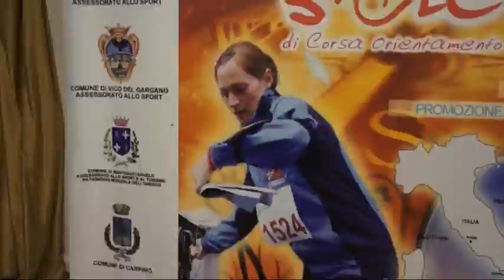DVD L'Orienteering - Gli eventi